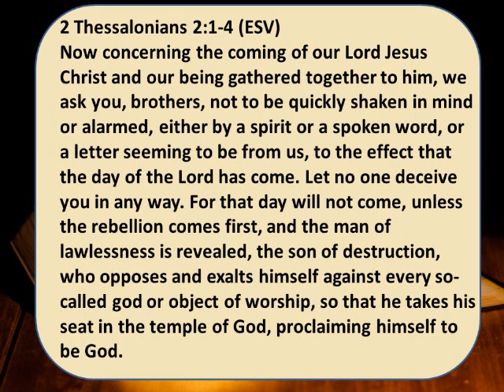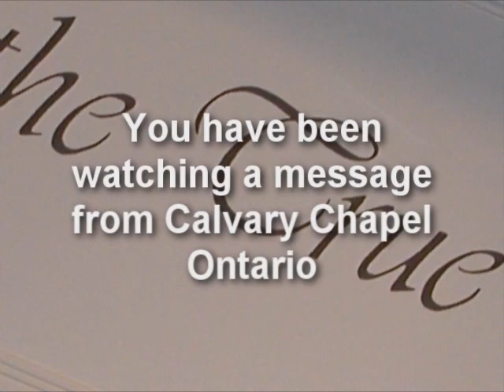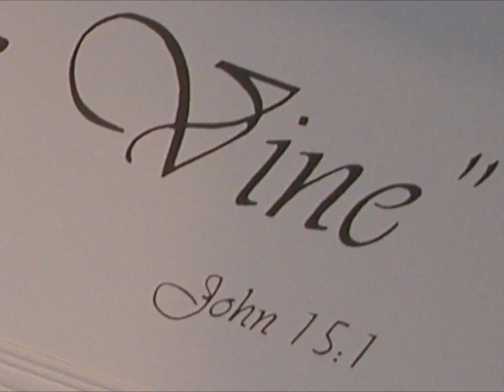Matthew 24 (Part 1) :1-22 Jesus Predicts the Destruction of the Temple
Ongoing teaching through the Gospel of Matthew by Pastor Paul LeBoutillier of Calvary Chapel Ontario (Oregon)